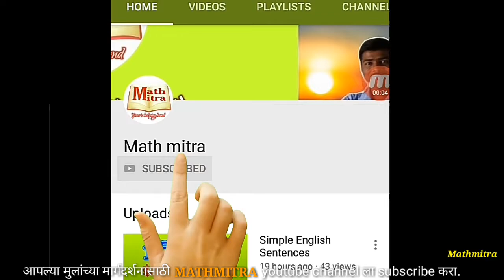अभ्यासाचा वेग दुप्पट करायचा आहे? | study techniques